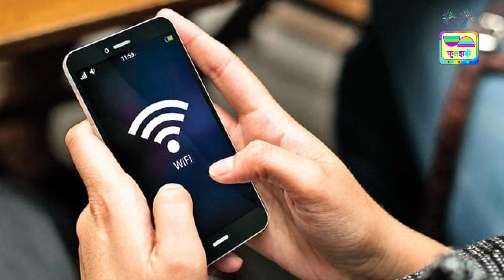लाखों गांवों को ब्रॉडबैंड से जोड़ने की योजना अटकी ,19,000 करोड़ रुपये का टेंडर रद्द I क्या है कारण ?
State-owned Bharat Broadband Nigam Limited has canceled a tender worth Rs 19,000 crore to connect villages in 16 states with optical fiber-based high-speed broadband network. The project was approved in June last year under BharatNet to launch optical fiber network in 16 states in a public-private partnership model with a total outlay of Rs 29,430 crore.